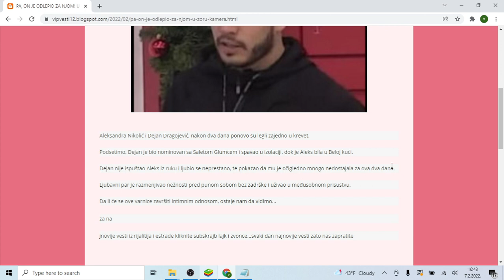PA, ON JE ODLEPIO ZA NJOM! U zoru KAMERA SNIMILA Dejana i Aleks u VRELIM ZAGRLJAJIMA!